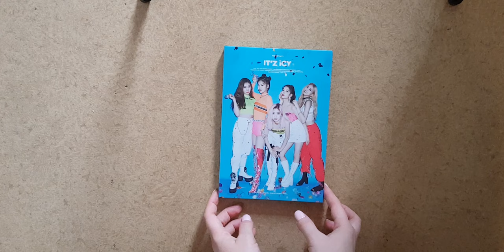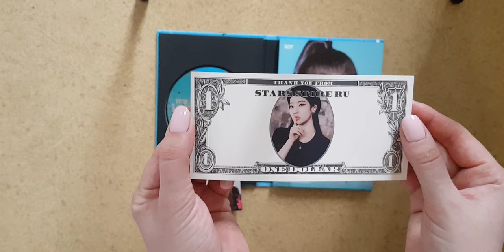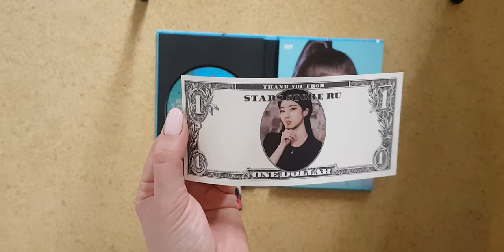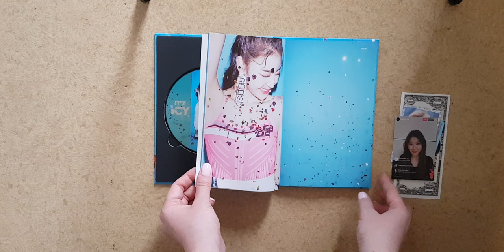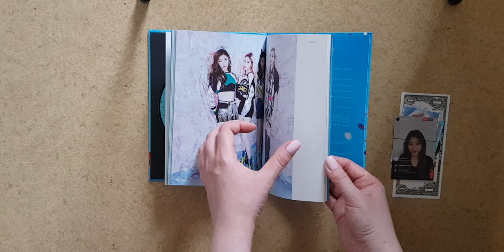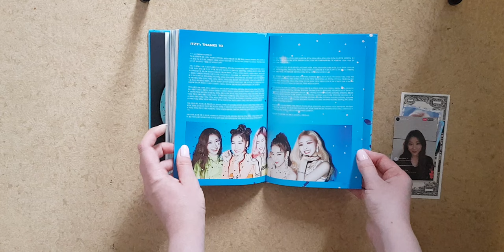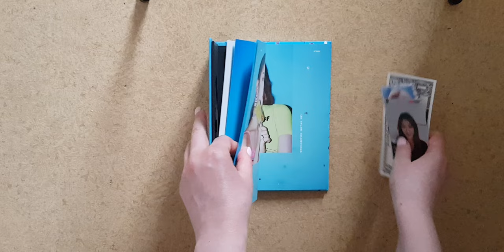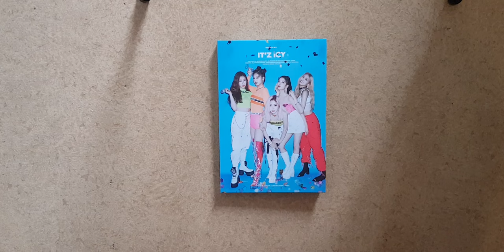ITZY - IT'Z ICY (IT'Z version) распаковка